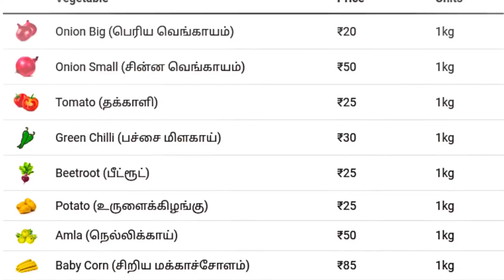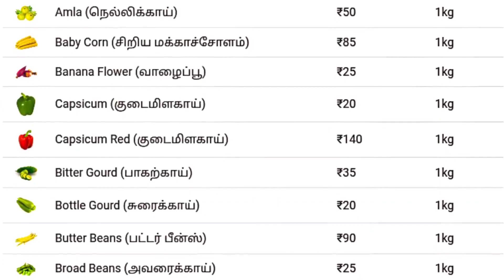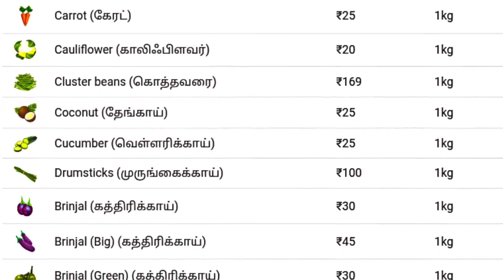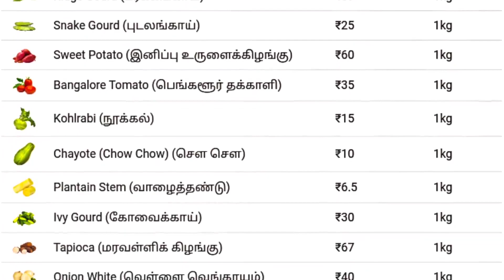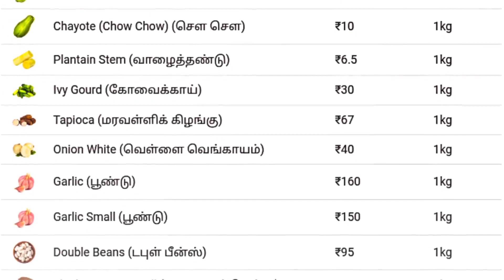today vegetable price in chennai | koyambedu vegetable prices | moviestar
today vegetable price in chennai, today, vegetable, price, in, chennai,

இன்று காய்கறி விலை?? today vegetable prices? vegetable rate today? vegetables price?

காய்கறிகள் உலவர் சந்தை, கேரட், தக்காளி, வெங்காயம், koyambedu market price list today, காய்கறி சந்தைகளின், சேலம் காய்கறி சந்தை, காய்கறி மார்க்கெட் நிலவரம், விலை பட்டியல், காய்கறிகள் விலை நிலவரம், காய்கறிகள் தற்போதைய விலை, காய்கறி அறுவடை, காய்கறி வியாபாரம்
delhifreshmarket, Madurai, koyambedu market video, koyambedu market photo, koyambedu market life,
koyambedu market history koyambedu bus stand, koyambedu, koyambedu market Madurai, koyambedu market news, koyambedu market, market,